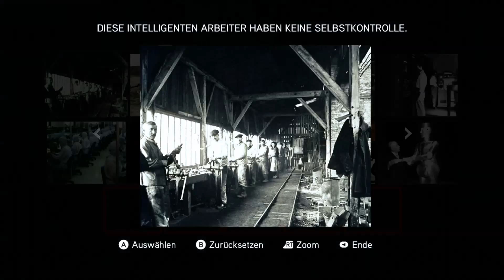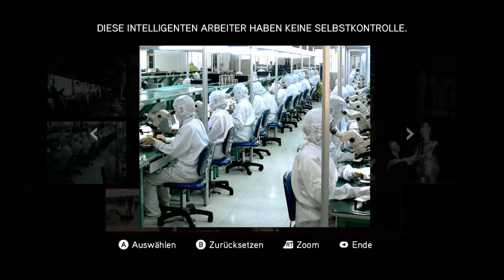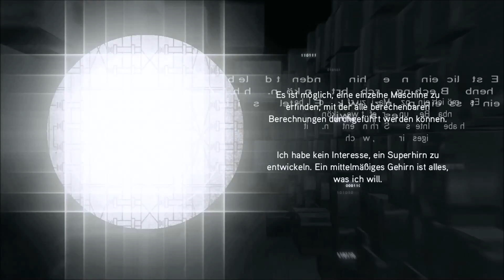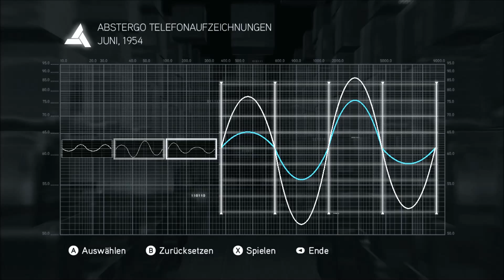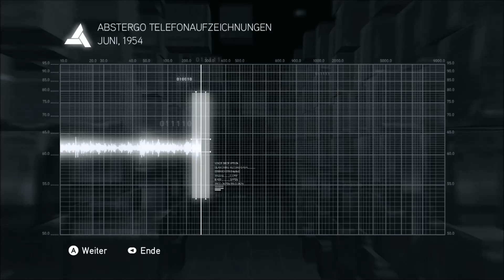Assassin's Creed Brotherhood - Folge 66